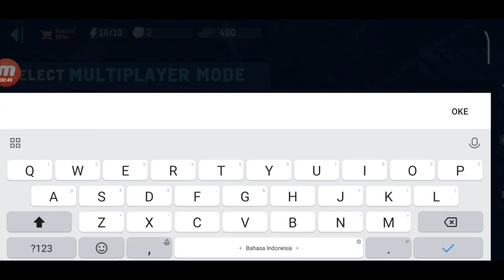Memasuki Fasilitas Nuklir Teroris - ATSS 2: Retribution Chapter 3 #1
*senangkepku...

Jadi ceritanya kali ini, itu sama, mengenai Transaksi narkoba...
Cuma kali ini, ditambah dengan sebuah nuklir...

Dan siapa sangka...
Sesuatu yg ada di chapter 2 kemarin, itu digabung dalam 1 chapter ini...
Termasuk drone, pemberontak, dan METAL GEAR...

             [ GAME 4 FUN ]
~★ Peace & Enjoy Forever ★~